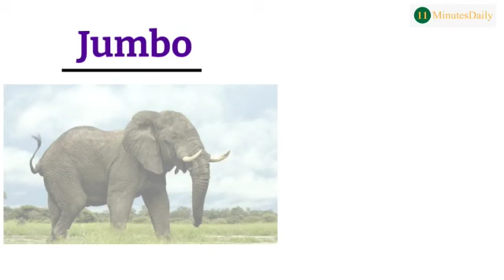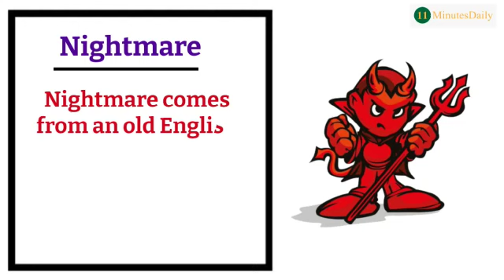Some Interesting And Strange Words Origins - Part 1